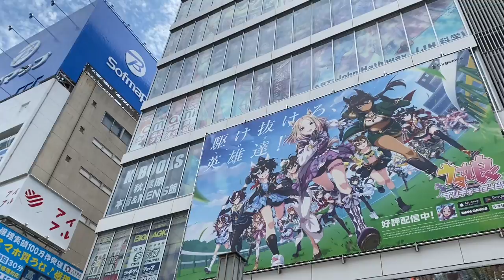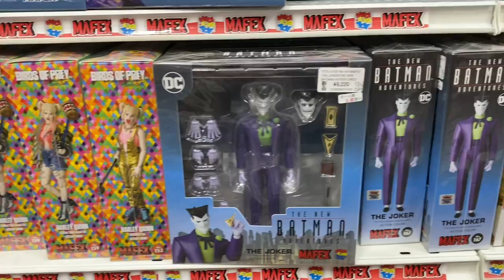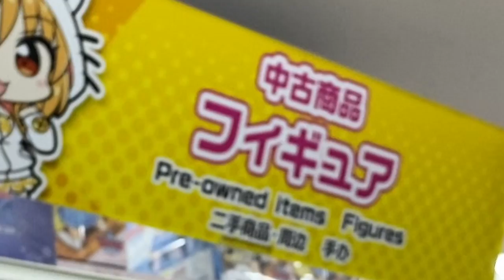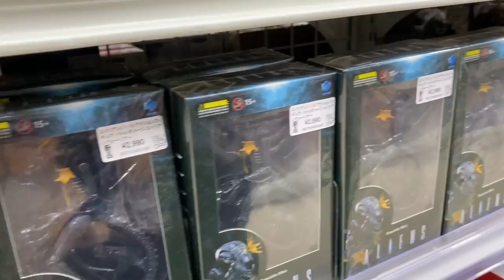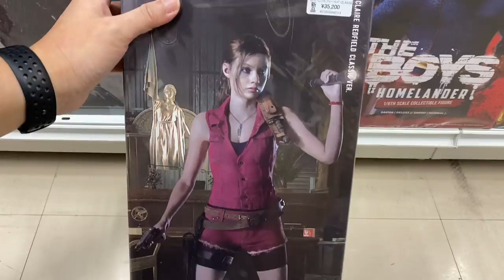I FOUND AmiAmi in Radio Kaikan Akihabara Tokyo 2023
Join me for the search for AmiAmi store in Akihabara Radio Kaikan Tokyo!